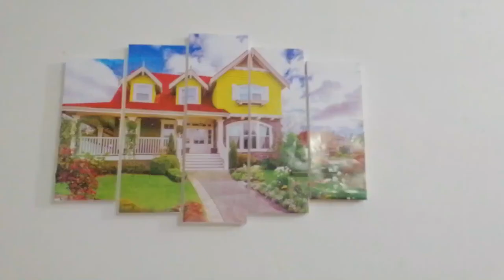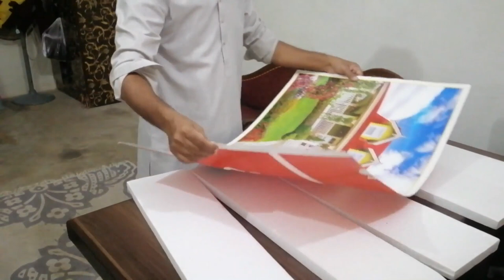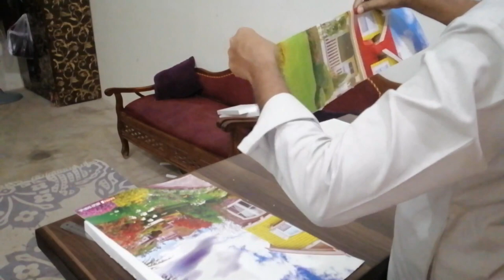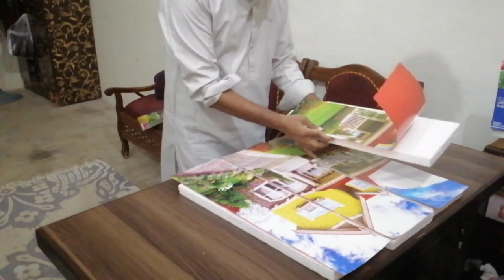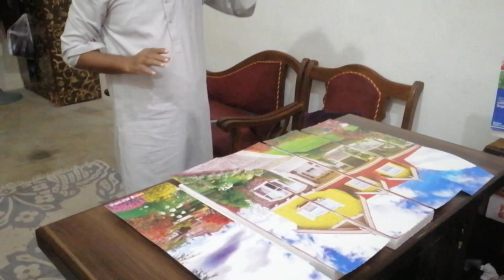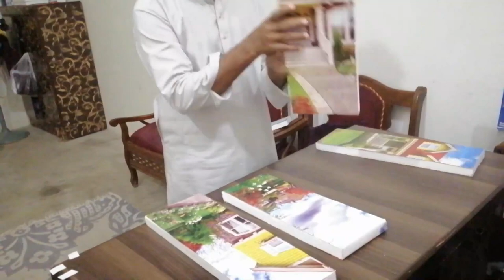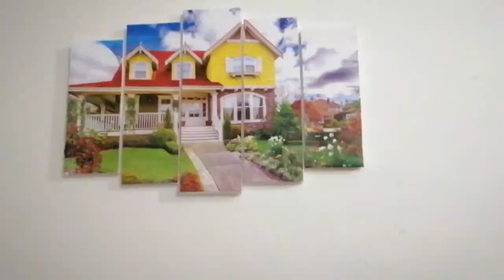HAND CRAFTS- MAKING PICTURE FRAME @ HOME.